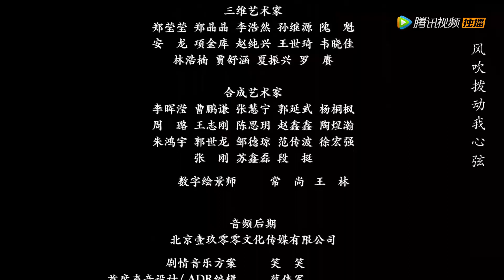EP07 | Ling Dong takes the girl into the "lower realm" to solve the case | [An Old Magic]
【Synopsis】It tells the story of Liu Tian, who is arrested by the imperial city chief, because of the case related to the magic. Juggler Ling Dong met, and the two people who are considered masters and apprentices were involved in this case. The case was intertwined and foggy. In the end, love was secretly born because of the company along the way.
【Starring】Zhang Sifan, Shang Xuan, Ever ,Han Ruoyan